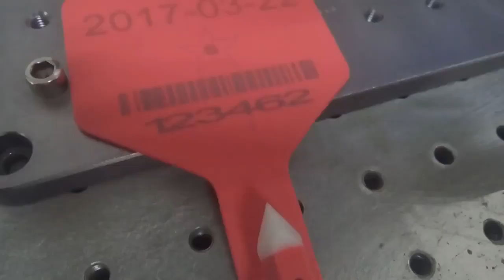plastic ear tags marking printing words letters text by fiber laser marking machine 20w